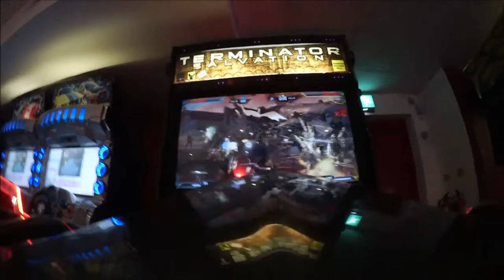Professionelle Bowler in Exeter!? +TERMINATOR (Filmpremiere)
Hey Leute! Und der nächste England-Vlog ist online. Ist ziemlich geil und EPISCH geworden. Freue mich über eure Bewertung!)))